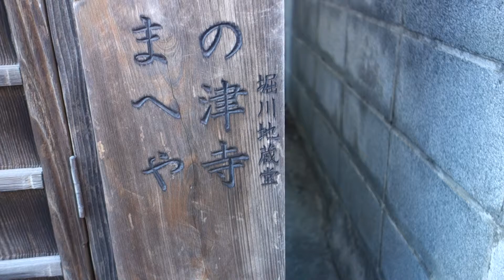浜道 弘法大師堂 藤沢市 鵠沼 2015.1.3 Kugenuma Fujisawa Japan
浜道　弘法大師堂　藤沢市　鵠沼